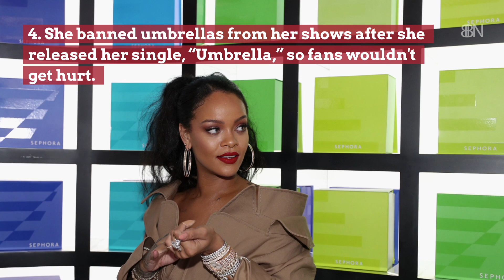Rihanna Is In Her 30's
Here are five fun facts about the singer and beauty guru.